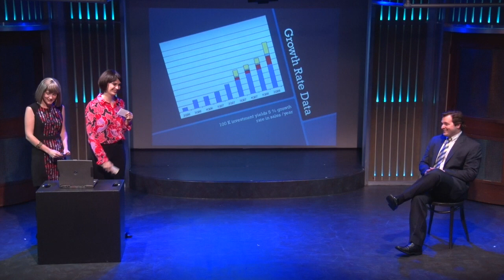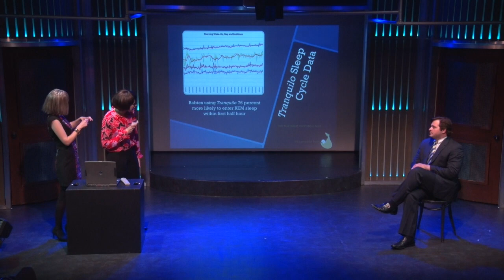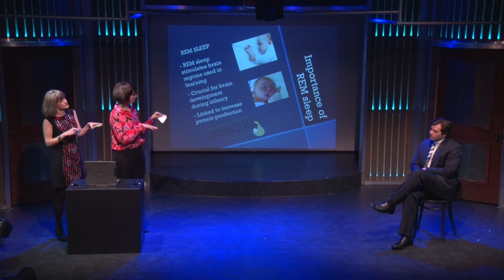Presentation - Groundlings Sunday Company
Groundlings Seven Deadly Sundays

Written By: Emily Pendergast and Emily Goldwyn
Cast: Michael Strassner